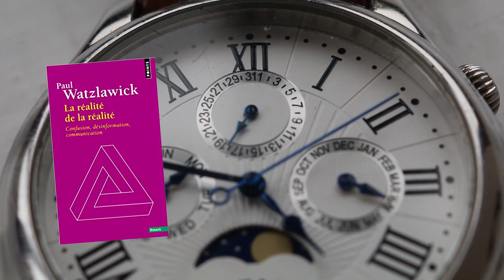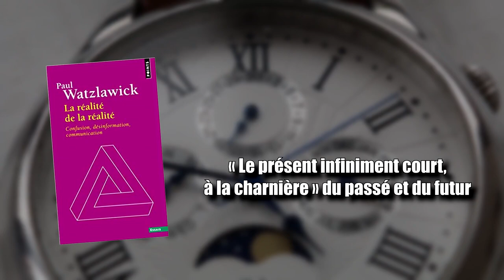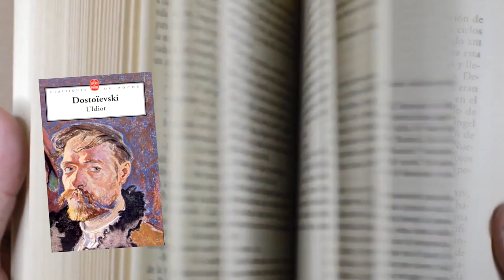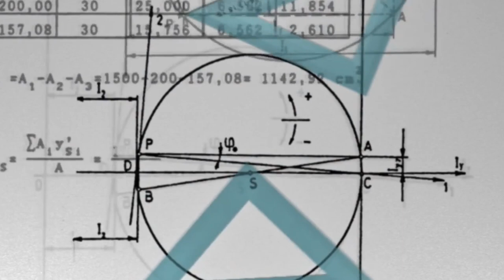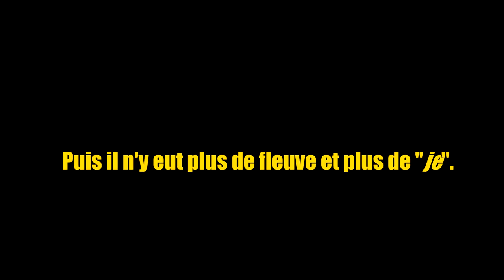L'INSTANT ÉTERNEL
Source : Paul Watzlawick, La réalité de la réalité, "L'instant éternel" :
On ne peut « concevoir le temps comme une quatrième dimension qu’à travers l’image d’un écoulement. Notre esprit ne peut saisir le temps dans un sens parménidien de "total, unique, immuable et sans fin", sauf en des circonstances très particulières et fugitives, qu'à tort ou à raison on dit mystiques » ; ces expériences semblent « atemporelles et plus réelles que la réalité ».

« A ce moment… j’ai entrevu le sens de cette singulière expression : il n'y aura plus de temps. Sans doute… était-ce d’un instant comme celui-là que l’épileptique Mahomet parlait lorsqu’il disait avoir visité toutes les demeures d’Allah en moins de temps que sa cruche pleine d’eau n’en avait mis à se vider »
Dostoïevski, L’Idiot (Prince Mychkline)

« (Il) passa sur moi comme une vague. La vague s'était formée sur l'émergence d'une phrase articulée, mais qui s'évapora tout de suite, ne laissant dans son sillage qu'une essence muette, un parfum d'éternité, un frémissement du trait dans le bleu. J'ai dû rester ainsi plusieurs minutes, en transe, avec une conscience indicible que "cela est parfait… parfait". […]. Puis j'étais sur le dos, flottant à la surface d'un fleuve de paix, sous des ponts de silence. Il venait de nulle part et ne s'écoulait nulle part. Puis il n'y eut plus de fleuve et plus de "je". Le "je" avait cessé d'exister […]. Quand je dis "le "je" avait cessé d'exister", je me réfère à une expérience concrète qui est aussi incommunicable verbalement que la sensation ressentie à l'écoute d'un concerto pour piano, et pourtant tout aussi réelle - seulement beaucoup plus réelle. En fait, sa première marque est le sentiment que cet état est plus réel que tout autre éprouvé auparavant »
Arthur KOESTLER, cité par Olivier Lacombe, L'expérience du Soi, étude de mystique comparée (en coll. avec L. Gardet), Paris, Desclee de Brouwer, 1981, p. 34.